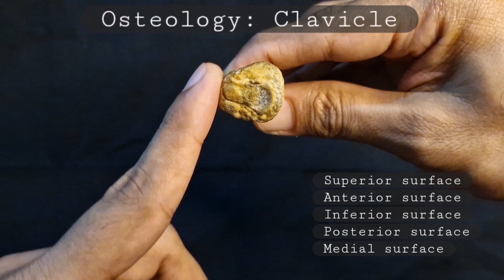Clavicle: Osteology (External features)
Osteology of Clavicle bone demonstration with detailed External features.